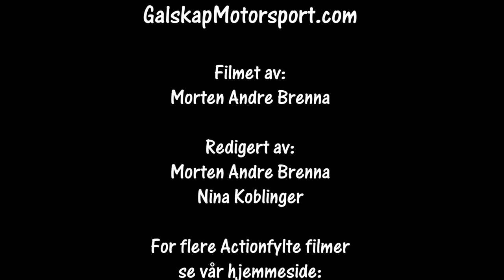Rally Sørland SS3 06.05.2023